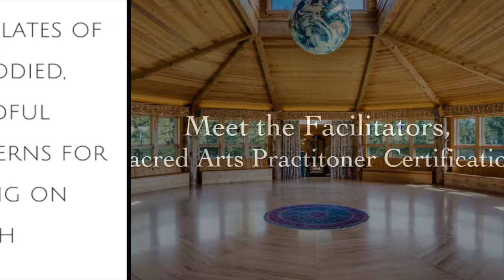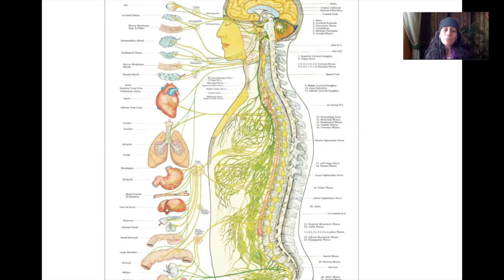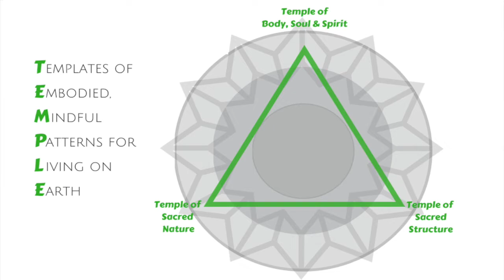Sacred Arts Practioner film: Meet the Faculty! 2019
Open the doors of The StarHouse program, SAP, and meet the faculty and experience some of the details of the work and experience we are envisioning!